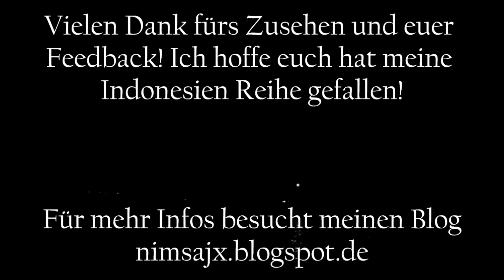INDONESIEN 2015 | Kuta, Legian Beach, Pura Besakih & Piratenschiff auf BALI!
Mein vierter und letzter Reisevlogs aus Indonesien. Viel Spaß!